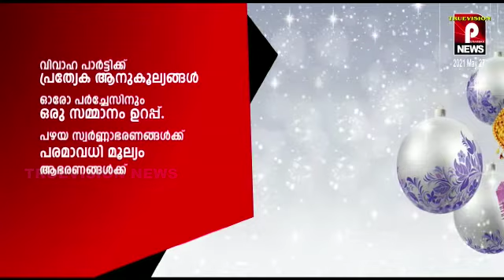കൊയിലാണ്ടിയിൽ യുവാവ് ലോറി ഇടിച്ച് മരിച്ച സംഭവം, വാഹനത്തിന് യന്ത്ര തകരാറില്ല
Video from TRUE VISION PBA2